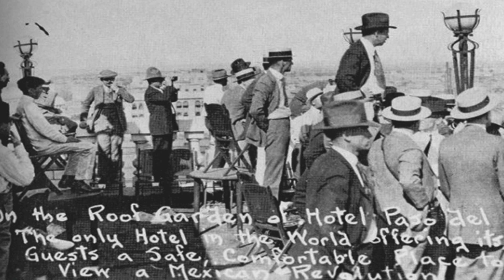6-19-19 full MEXICAN REVOLUTION segment on ABC7 News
El Paso historian Bernie Sargent reported this story about El Paso's involvement in the Mexican Revolution on ABC7 News at 5pm and 6pm on Wednesday, June 19, 2019.  Those 2 segment are combined here.  Here's a sample of the script.
Pancho Villa first attacked Juarez with his troops on May 8, 1911, and three days later Juarez was declared the provincial capital of Mexico. Some rounds did hit people on the ground in San Jacinto Park, and most El Pasoans learned to take cover at these times. Six El Pasoans were killed and 15 wounded by bullets falling into the city.